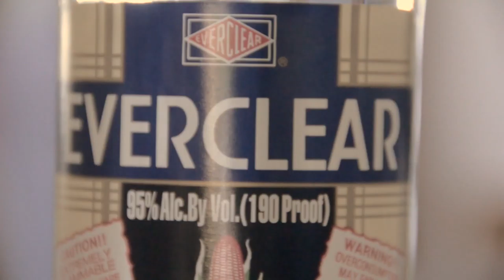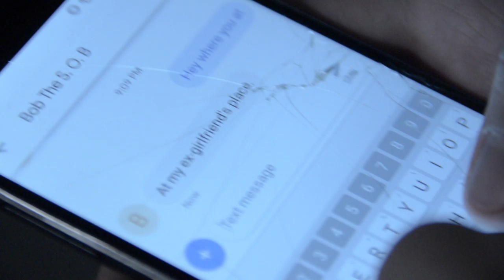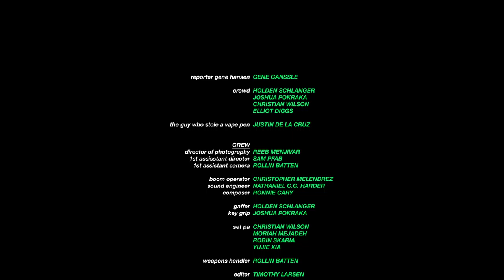Cheatin' Rotten Bastard (Short Film)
Punk singer Steve must get his act together before a show if his band and friendships are to survive.

Cast
JACOB LASEE'-CATLIN as Steve
SEBASTIAN KUNAPPILLY as Bob
CLAYTON CAUFMAN as Lyle
ANDREW WRIGHT as Jake
MARINA SHARPE as Leslie
JULIAN CURREN as Kev
GENE GANSSLE as Gene Hansen

Extras
JUSTIN DE LA CRUZ
CHRISTIAN WILSON
ELLIOT DIGGS
HOLDEN SCHLANGER
JOSHUA POKRAKA

Crew
JUSTIN DE LA CRUZ - Director, writer, and producer
REEB MENJIVAR - Director of Photography
TIMOTHY "T.J." LARSEN - Editor
SAM PFAB - 1st AD
ROLLIN BATTEN - 1st AC, Weapons Handler
CHRISTOPHER MELENDREZ - Boom Operator
HOLDEN SCHLANGER - Gaffer
JOSHUA POKRAKA - Grip
NATHANIEL C.G. HARDER - Sound Engineer
RONNIE CARY - Composer
CHRISTIAN WILSON - PA
MORIAH NEJADEH - PA
ROBIN SKARIA - PA
YUJIE XIA - PA

Songs Used
"Cheatin' Rotten Bastard" - Rundown Roommates
"Steve's Epiphany" - Ronnie Cary